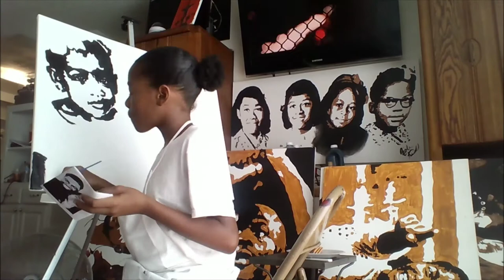Tyler paints the Ransom twins